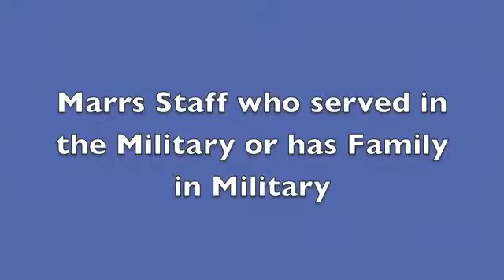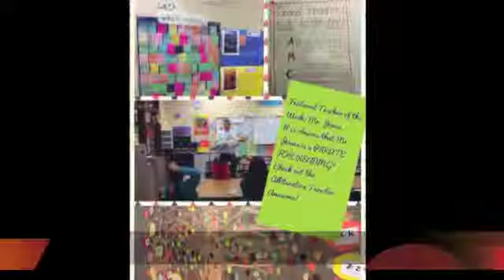Morning Announcements 11-11-14